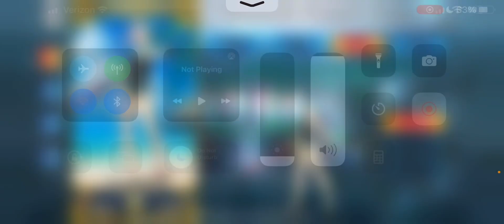[FGO] SUMMER MUSASHI IS HERE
Here are my pulls for summer Musashi! Please comment and let me know if I should keep pulling for NP 2 or if you genuinely have any advice for a year one returning player 😊

Fate/Grand Order is a free-to-play Japanese mobile game, developed by Lasengle using Unity, and published by Aniplex, a subsidiary of Sony Music Entertainment Japan. The game is based on Type-Moon's Fate/stay night franchise, and was released in Japan on 29 July 2015 for Android, and on 12 August 2015, for iOS